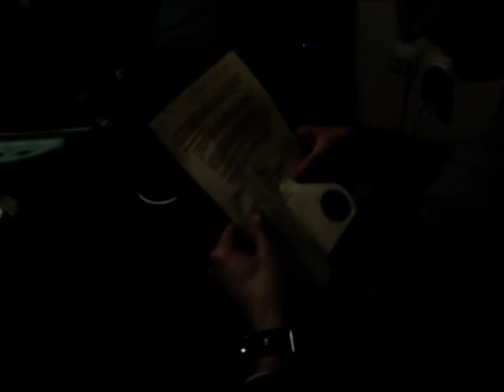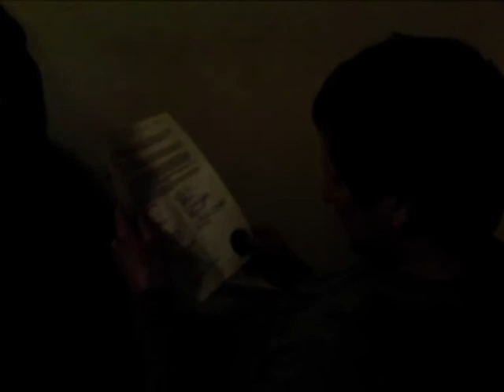Stag do name change prank pt1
Logans suprise from his best men